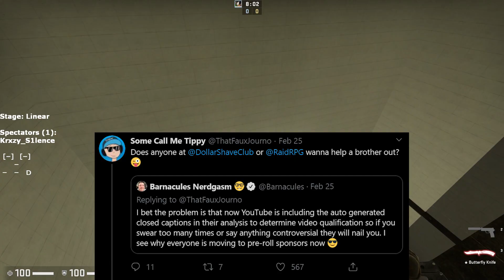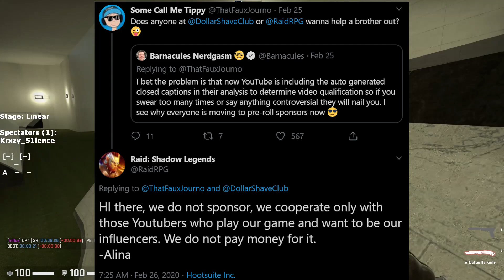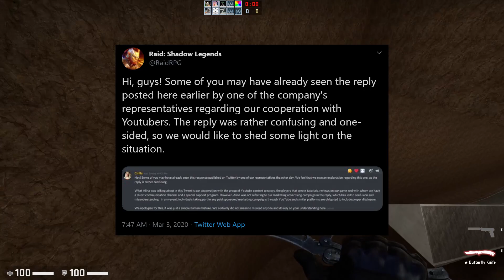This Video is "NOT SPONSORED" By Raid: Shadow Legends | Raid Shadow Legends Exposed in Desperate Lie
Raid Shadow Legends recently got caught lying on Twitter about how they "do not sponsor anyone on YouTube" to talk about their game. Now it is no secret that Raid Shadow Legends memes are the only good thing about this trash mobile game that is only relevant because they have literally paid every single YouTube on this site to promote it.

RAID: Shadow Legends™ is an immersive online experience with everything you'd expect from a brand new RPG title. It's got an amazing storyline, awesome 3D graphics, giant boss fights, PVP battles, and hundreds of never before seen champions to collect and customize.

I never expected to get this level of performance out of a mobile game. Look how crazy the level of detail is on these champions!

RAID: Shadow Legends™ is getting big real fast, so you should definitely get in early. Starting now will give you a huge head start. There's also an upcoming Special Launch Tournament with crazy prizes! And not to mention, this game is absolutely free!

So go ahead and check out the video description to find out more about RAID: Shadow Legends™. There, you will find a link to the store page and a special code to unlock all sorts of goodies. Using the special code, you can get 50,000 Silver immediately, and a FREE Epic Level Champion as part of the new players program, courtesy of course of the RAID: Shadow Legends™ devs.